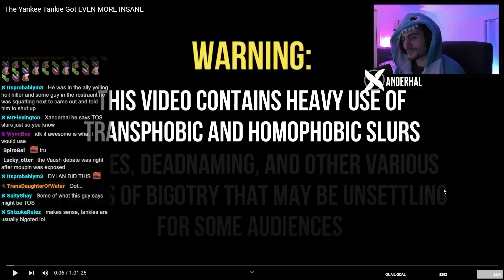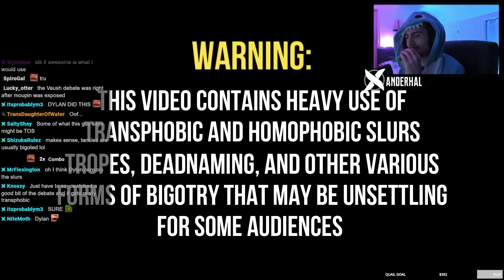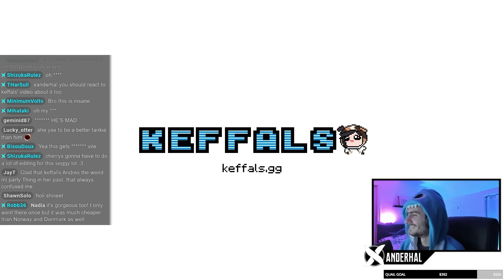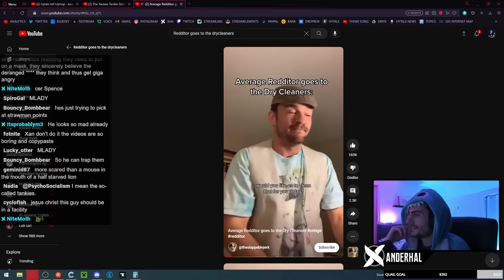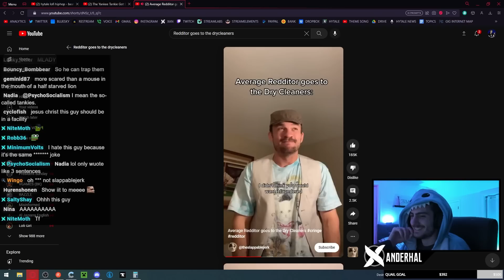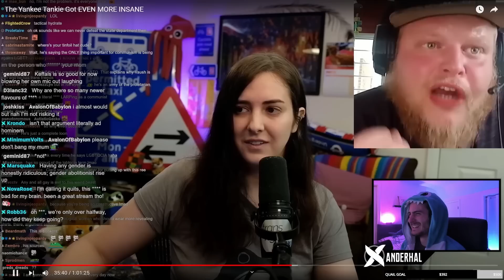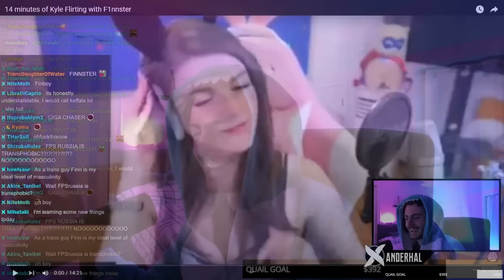The Most Unhinged Tankie Debate